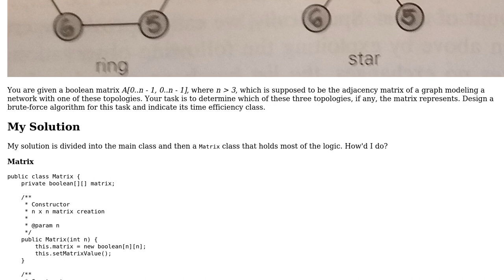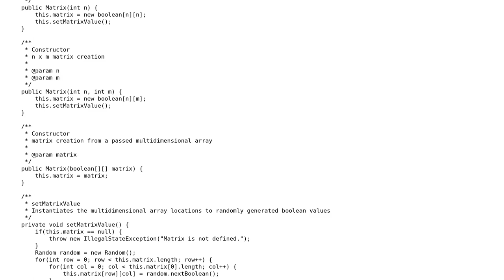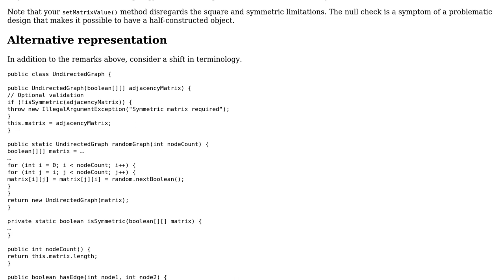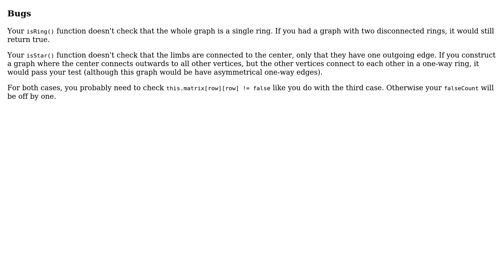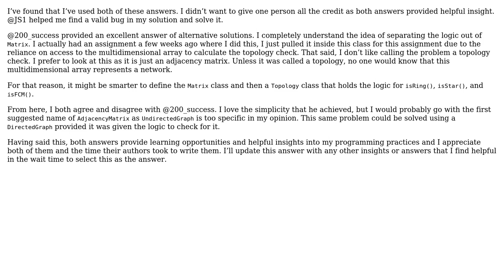Code Review: Java Brute-Force Algorithms Homework (3 Solutions!!)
Code Review: Java Brute-Force Algorithms Homework

With thanks & praise to God, and with thanks to the many people who have made this project possible! | Content (except music & images) licensed under CC BY-SA | Music | Images & others | With thanks to user Trojan404 user JS1 user 200_success and the Stack Exchange Network Trademarks are property of their respective owners. You are responsible for your own actions.